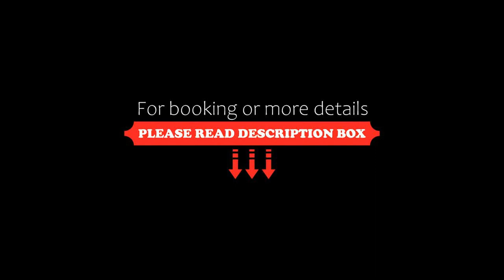Podwale 19 APARTMENT, Warsaw, Poland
About Property:
Boasting a hot tub and city view, Podwale 19 APARTMENT is set in the heart of Warsaw. Guests staying at this apartment have access to free WiFi and a balcony.

The 2-bedroom apartment is fitted with a living room with cable flat-screen TV, and a fully equipped kitchen. Towels and bed linen are offered in the apartment.

Popular points of interest near the apartment include Barbican, Warsaw Uprising Monument and Sigismund's Column. The neares...
Property Type: Hotel
Address: 19 Podwale 24, Sródmiescie, 00-252 Warsaw, Poland
Searching For
1. Podwale 19 APARTMENT - Warsaw - Poland
2. Podwale 19 APARTMENT - Warsaw - Poland Address
3. Podwale 19 APARTMENT - Warsaw - Poland Rooms
4. Podwale 19 APARTMENT - Warsaw - Poland Amenities
5. Podwale 19 APARTMENT - Warsaw - Poland Offers and Deals
Audio Credit:
Track Title: Blank Slate
Artist: VYEN